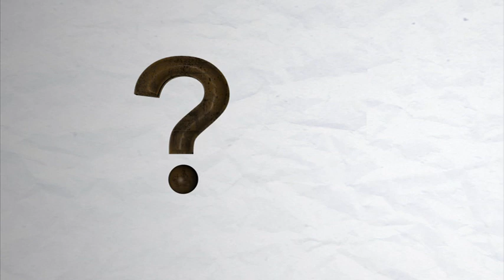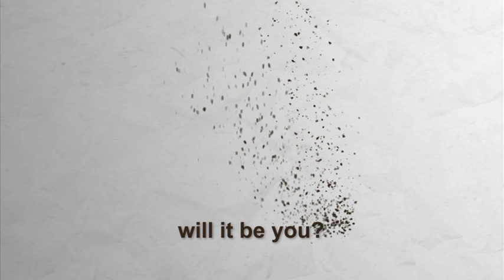Will your idea change the world?